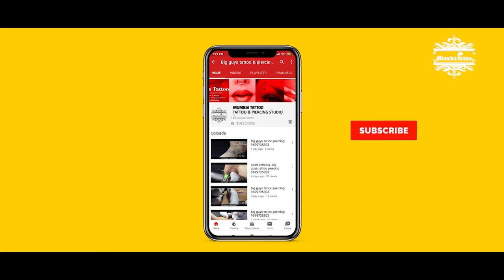piercing mumbai tattoo piercing 9699735303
Big guy's tattoo & piercing studio zaheer batliwala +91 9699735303

3rd Floor,23/22 Kavrana Bldg,(Bharat Photo House),
545, Kalbadevi Street., Opp. Metro Cinema,